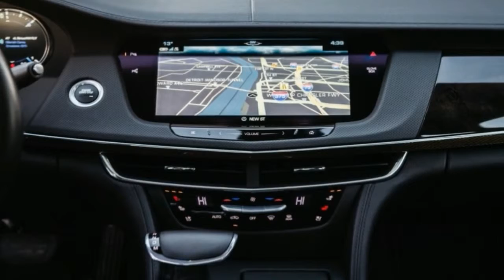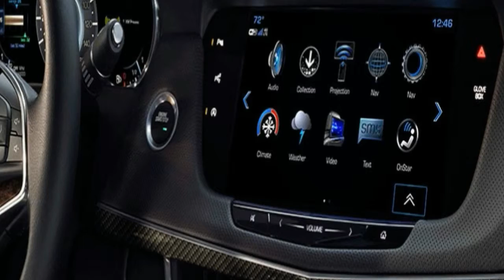Hot News !!! 2018 Cadillac CT6 Interior and Infotainment Overview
██████ GET DAILY UPDATES! NOW! ██████